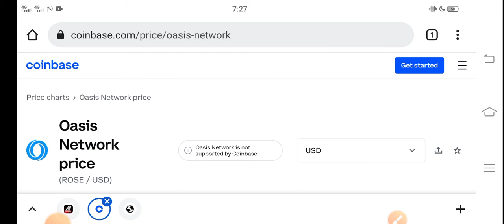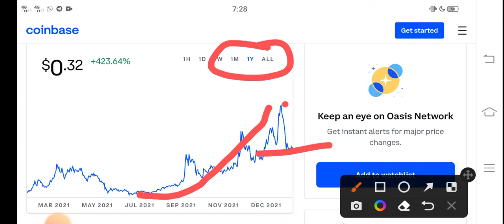Rose Breakout Alert! || Oasis Network Price Prediction! Rose Today News